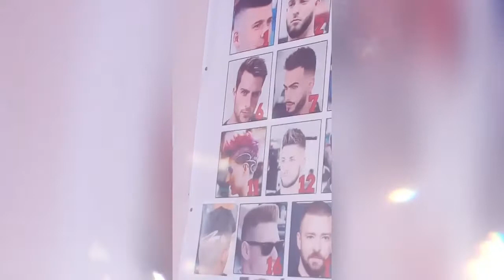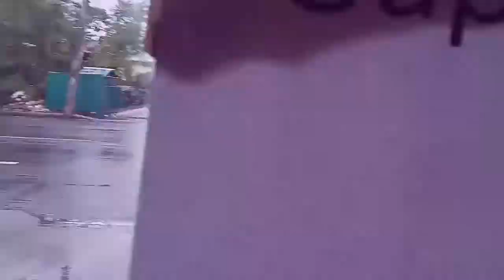Daily Vlog 1: Haircut Is Life | Joel Labasan | Labasan barbershop | Support Local Barbershop | Red-V